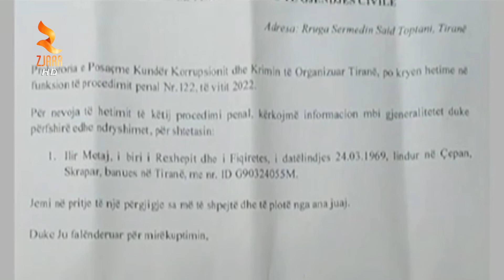Hetimi i Metës për lobimin në SHBA, kryetari i PL-së, Meta: Kraja, spurdhjak i partisë